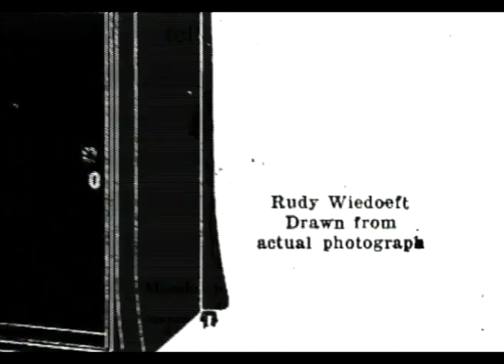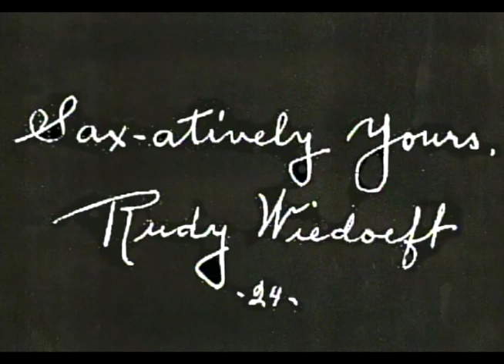Sax-O-Philm: The Music of Rudy Wiedoeft and the Sounds and Sights of the '20's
Conceived and Performed by Chad Smith.  SAX-O-PHILM is a unique concert presentation by Broadway saxophonist Chad Smith. It remembers the music and times of legendary saxophonist Rudy Wiedoeft.

Chad Smith- alto and c melody saxophones
Lynette Wardle- harp
Linda Henderson- piano
Vince Giordano- banjo, bass, tuba and vocals
Wendi Bergamini- dance and vocals

SAX-O-PHILM: Sounds & Sights of the 20's is a visually exciting, entertaining, and educational concert event unlike any other.

For more information and booking please visit saxophilm.com